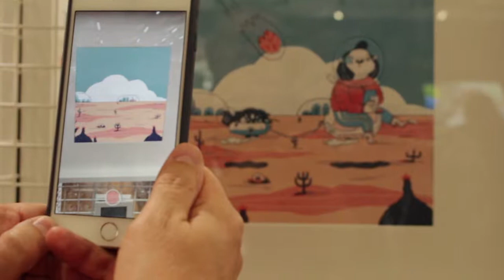Alchemica, e i quadri si animano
(intervista di Stefano Vietina a Manolo Turri, Founder e Director di Alchemica, un'azienda di Alkanoids. Montaggio di Arianna Vietina)